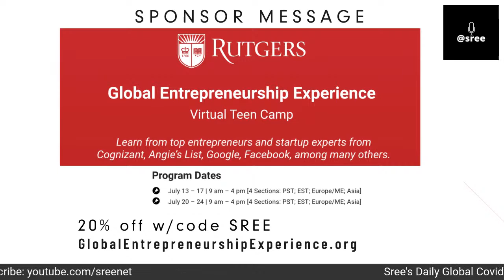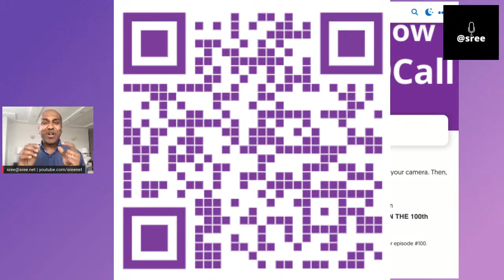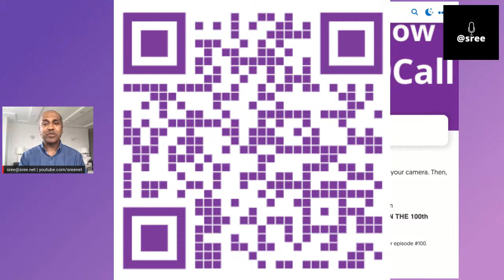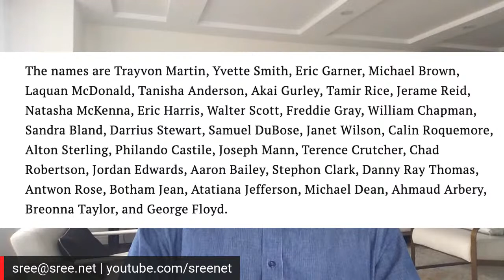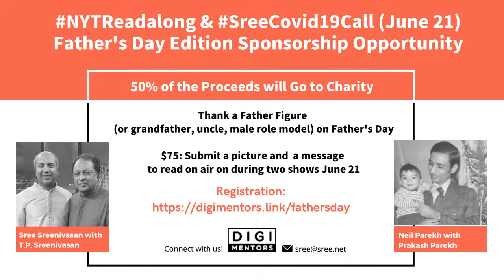Meet top WHO officials! Episode 99 of @Sree's daily, global show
Meet top WHO officials!

Joining us from World Health Organization HQ in Geneva! Learn where we stand with the pandemic.

Guests: Dr Soumya Swaminathan @DrSoumya
Chief Scientist

Dr Sylvie Briand @SCBriand
Director of the Pandemic and Epidemic Diseases Department